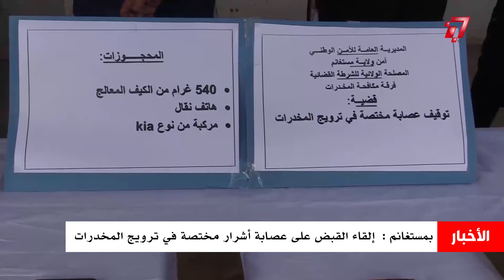ﺑﻤﺴﺘﻐﺎﻧﻢ : ﺇﻟﻘﺎﺀ ﺍﻟﻘﺒﺾ ﻋﻠﻰ ﻋﺼﺎﺑﺔ ﺃﺷﺮﺍﺭ ﻣﺨﺘﺼﺔ ﻓﻲ ﺗﺮﻭﻳﺞ ﺍﻟﻤﺨﺪﺭﺍﺕ